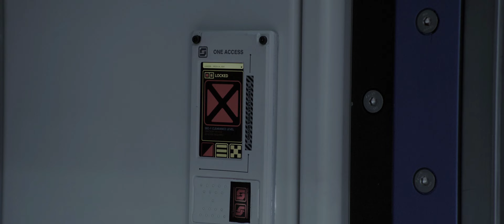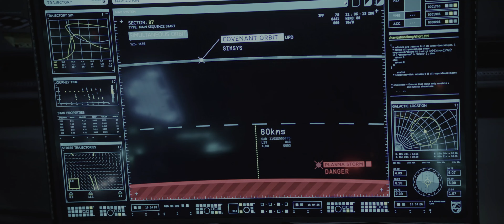Alien: Covenant (2017) Film Explained in Hindi - Prometheus 2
Alien: Covenant is a 2017 science fiction action horror film directed and produced by Ridley Scott and written by John Logan and Dante Harper, from a story by Michael Green and Jack Paglen. A joint American and British production, it is a sequel to Prometheus (2012), the second entry in the Alien prequel series, and the sixth installment in the Alien franchise, three of which have been directed by Scott. It features returning star Michael Fassbender, with Katherine Waterston, Billy Crudup, Danny McBride and Demián Bichir in supporting roles. It follows the crew of a colony ship that lands on an uncharted planet and makes a terrifying discovery.